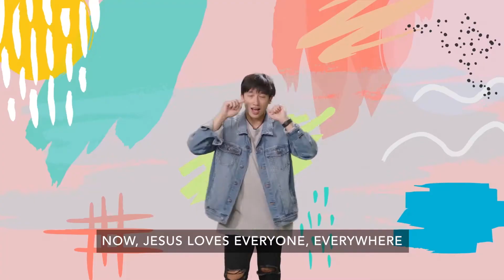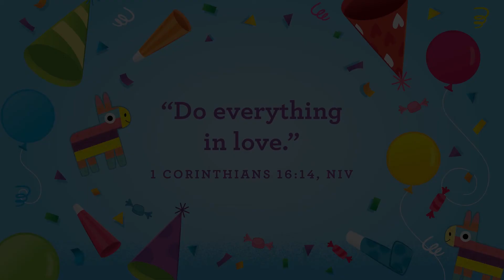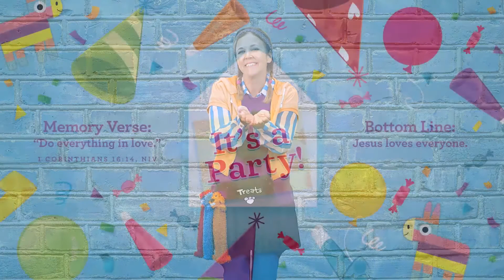Gems & Adventurers | February | Week 4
27th February 2022 | IT'S A PARTY | Week 4
Kids Tribes | Gems & Adventures (PRE SCHOOL)